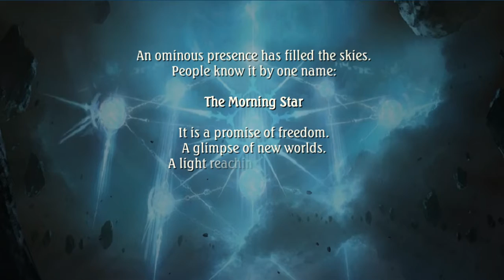[Shadowverse] The Morning Star Chapter - part 1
So, tutorials will continue in a Solo Main Story mode with reading and listening to two considerably different books X___x. I'm not cutting the battle cause it is a tutorial and we all probably will need those videos later on.